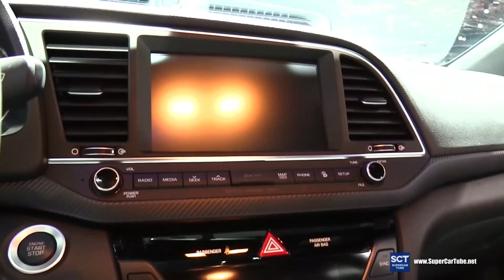2018 Hyundai Elantra Sport - Exterior and Interior Walkaround - 2018 Detroit Auto Show